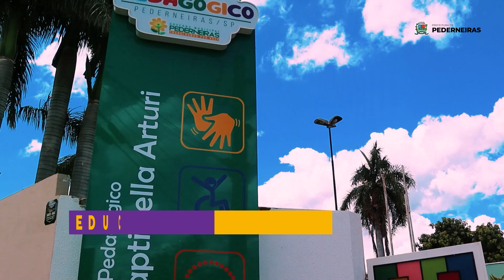FELIZ CIDADE, FELIZ PEDERNEIRAS 2024! - PREFEITURA DE PEDERNEIRAS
💖✨ Tem TRABALHO . Tem AMOR. Tem FAMÍLIA. E tem "FELIZ CIDADE" por toda Pederneiras! 🏡👨‍👩‍👧

Chegou o momento de celebrar juntos as conquistas, os laços e a alegria que fazem de Pederneiras um lugar especial! 🎉🌆

🎬 Não perca o nosso vídeo especial de final de ano, uma homenagem à nossa população! Assista agora e mergulhe no espírito de união que nos move. 🚀💙